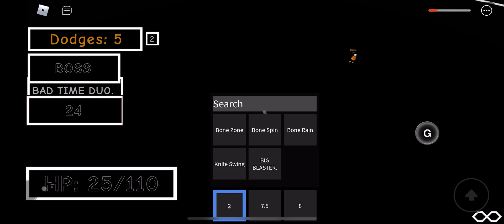Bad Time Duo Beaten (Fight Skeletons In A Box lol)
ahahahha